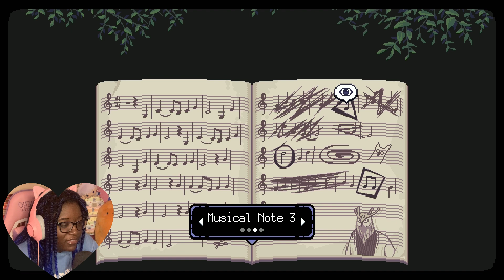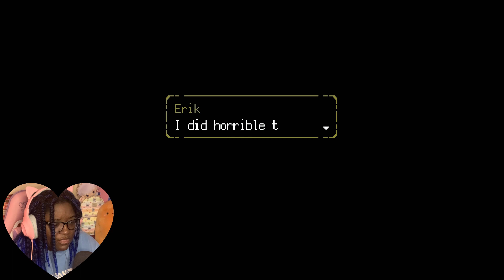A Space For The Unbound Gameplay #7 | The Big Bad Wolf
''High school is ending and the world is ending with it. A Space for the Unbound is a slice-of-life adventure game with beautiful pixel art set in the late 90s rural Indonesia that tells a story about overcoming anxiety, depression, and the relationship between a boy and a girl with supernatural powers.

Follow two high school sweethearts, Atma and Raya, on a journey of self-discovery at the end of their high school years.''  -Mojiken

Play A Space for the Unbound on Steam, GOG.com, Epic Games Store, Nintendo Switch, Playstation 4|5, Xbox One, and Xbox Series